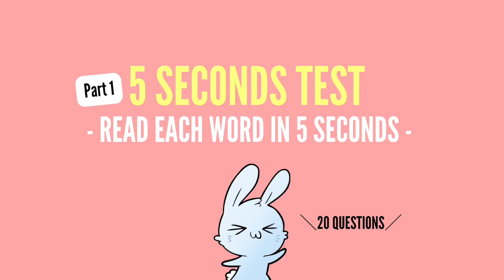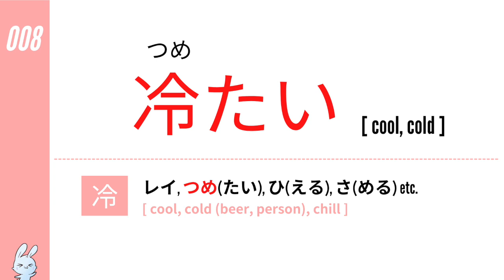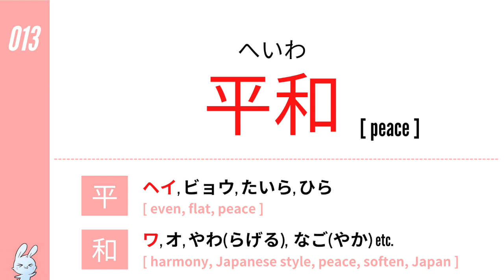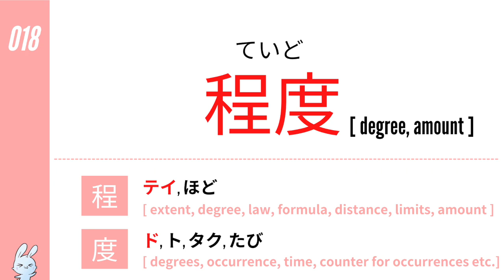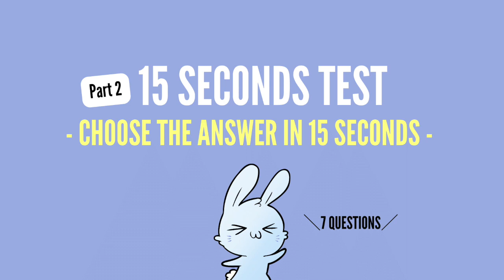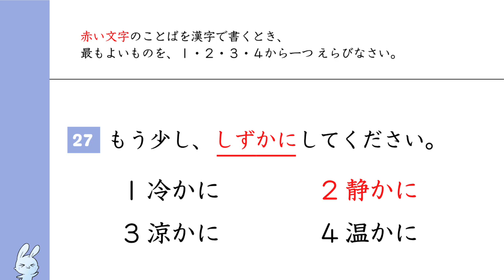【For JLPT N3】20 Kanji Word Test #03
Learn Kanji characters at the JLPT N3 level :)  How many words do you remember?

In this quiz you can:
✔ test your kanji understanding
✔ check pronunciation

--- * IMPORTANT NOTES * ---

1: On-yomi / Ku-yomi introduced in this video come from Jōyō Kanji List （常用漢字表）.

2: English meaning of each kanji comes from Kanji Dictionary (漢字辞典).

3: Since there is currently no official list of N3 kanji, some N3 beyond level kanji and N5/N4 level kanji may be included. But, as one native speaker, I believe all words are worth remembering!

4: If you need more than 5 seconds, feel free to pause. Also, feel free to pause in order to check the meaning of each kanji.

5: If you may have any questions or feedback, don't hesitate to share with me.